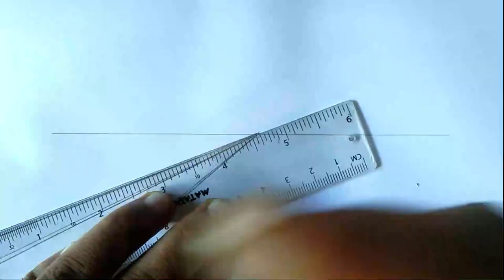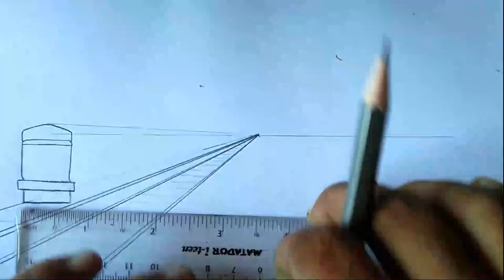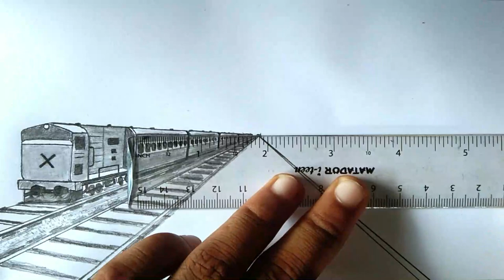How to draw Railway station step by step | Pencil art step by step easy | Mustak Drawing.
How to draw Railway station step by step. How to draw Scenery view, Pencil art step by step, Mustak Drawing. I will show how to draw nature background /landscape.
Hello everyone. Here I am trying to draw an easy pencil art, so you can learn everything about pencil art how to draw, shade everything how to draw landscape with pencil.
I used draw this scenery 2B and 4B pencil...

Sketches can be made in any drawing medium. The term is most often applied to graphic work executed in a dry medium such as silverpoint, graphite, pencil, charcoal or pastel. One point perspective drawing railway track. It may also apply to drawings executed in pen and ink, digital input such as a digital pen, ballpoint pen, marker pen, water color and oil paint. Elementary drawing of railway station scenery, The latter two are generally referred to as "water color sketches" and "oil sketches". How to draw railway station in perspective, A sculptor might model three-dimensional sketches in clay, plasticine or wax.

I don't have any formal skill in drawing. Allah Ta'alah bestows as much as there is skill. Learning to draw by yourself at an early age.

if you like this drawing video,